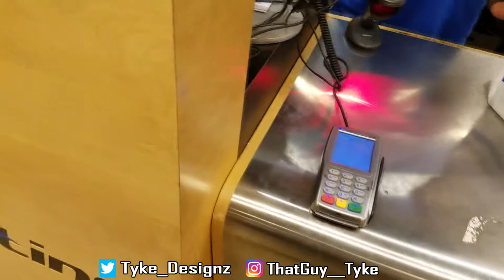VLOG: MY ROOM NEEDS A MAKEOVER. I BOUGHT SOME SHOES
Just a basic ass day of me going to work going to the mall and picking up shit for my boring room.